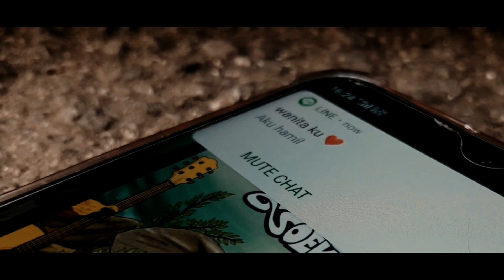Gila Teknologi -A Reminder For Society-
Tugas seni budaya SMAN 66 Jakarta, iklan layanan masyarakat
Gila Teknologi
Director                Attirmidzi Irzan

Cast                      Reynard Deswanda
                              Jeremy Andreas
                              Alfian Banu Santoso
                              M.Rizal Firmansyah
                              Nabyl Syahputra.K
                              Nicolas.SFR
                              M.Ega Raihan
                              Ariseto Basworo

Editor                    Nicolas.SFR
                              Attirmidzi Irzan

Story by                Kelompok 6 XI MIPA I

Terimakasih kepada SMAN 66  Jakarta, pemeran pendukung dan juga Made Adyatma yang udah minjemin ROG buat ngedit karna laptop gw ngelag parah...